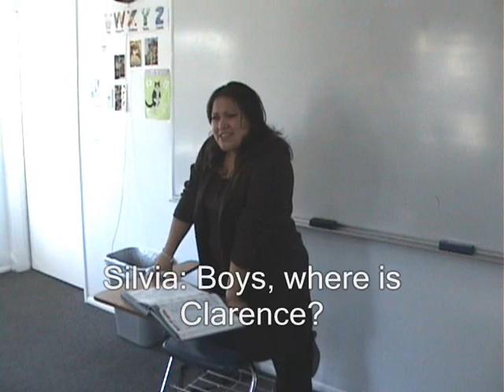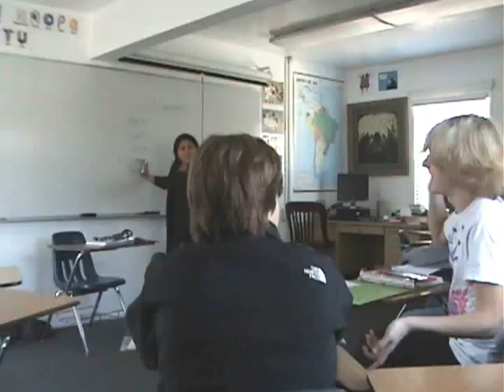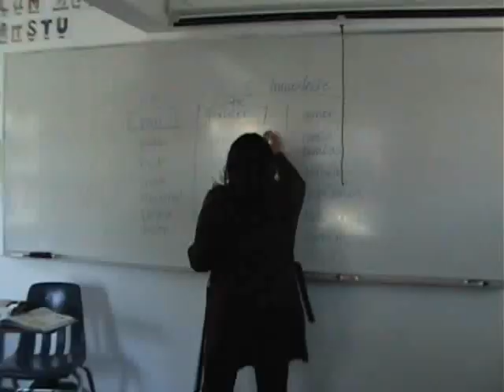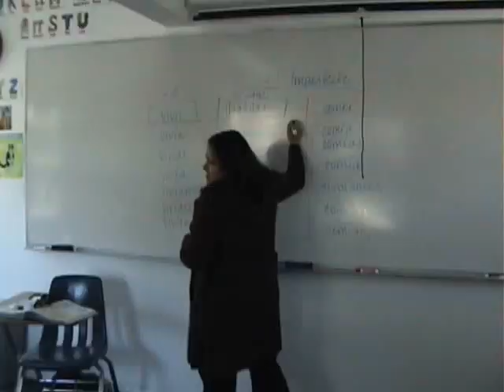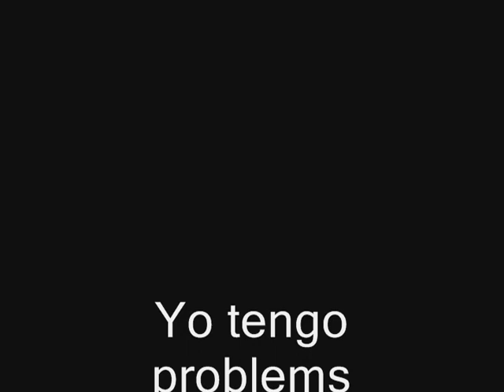Yo Tengo Problems - Ft. JLC (HQ)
Young Clarence has troubles in spanish class
(Spanish Fail)